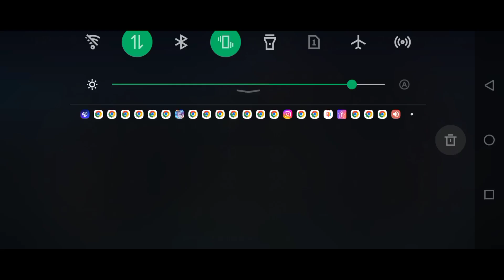CARA ARGUS MELAWAN LAPU LAPU PECICILAN - ARGUS GAMEPLAY - MOBILE LEGENDS - GAME - TUTORIAL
DI VIDEO INI ARGUS BISA MENGIMBANGI MELAWAN LAPU LAPU PECICILAN